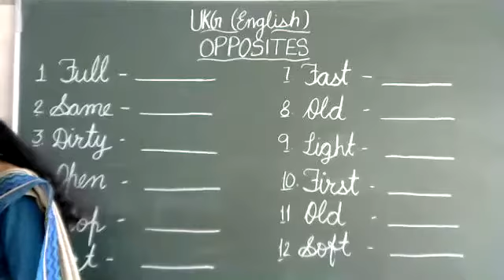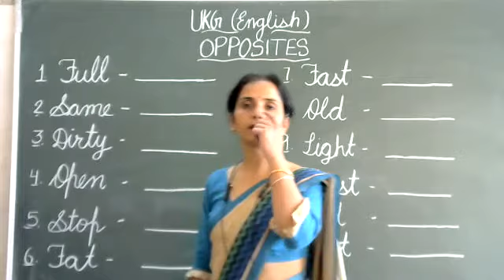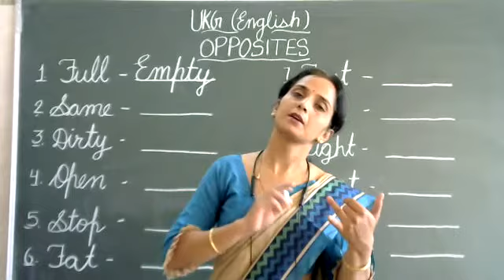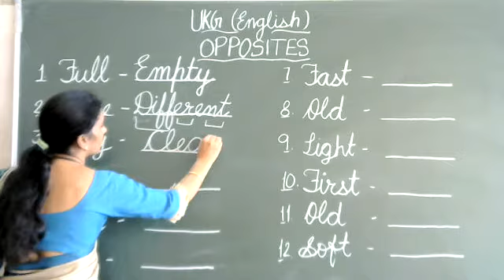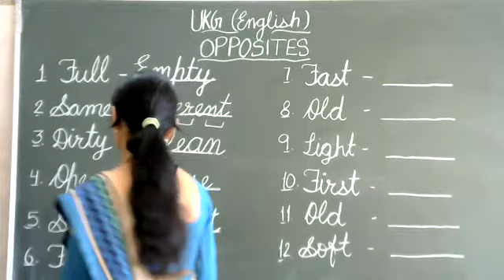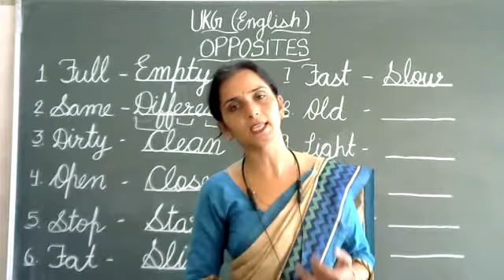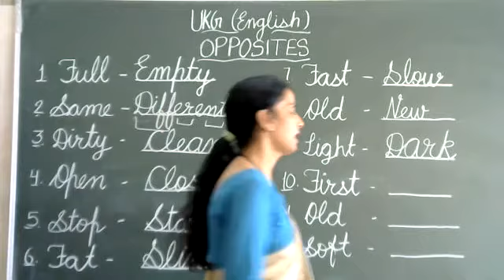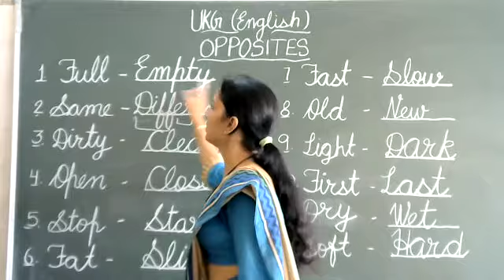Class - UKG - English - Online Class 11-10-2021 - Write Opposites (by Rupesh Ma'am)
Write Opposites